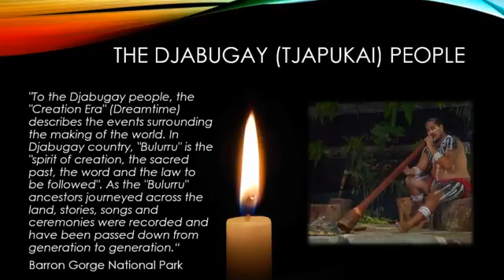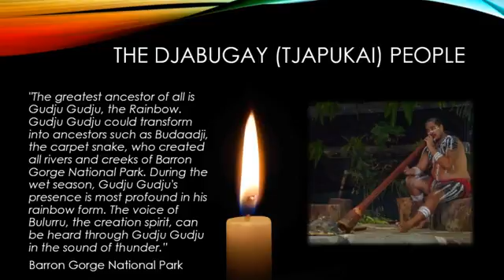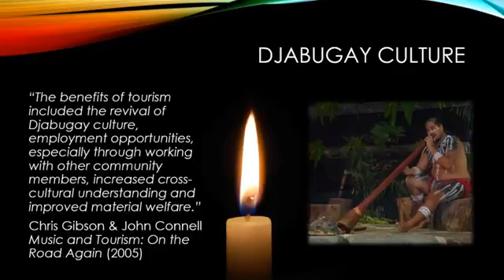Australian Scene 08 Personal Life Stories Connections to Place